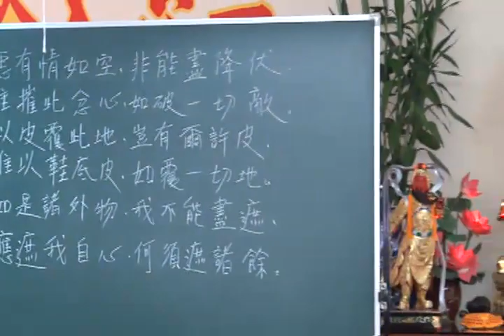100-09-10幹部研習營 如效法師主講於桃園佛教蓮社